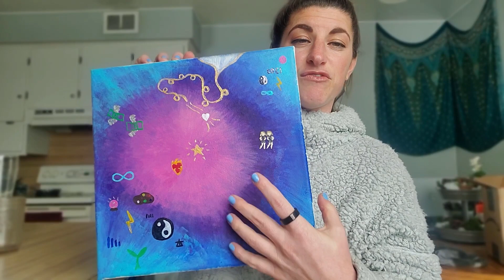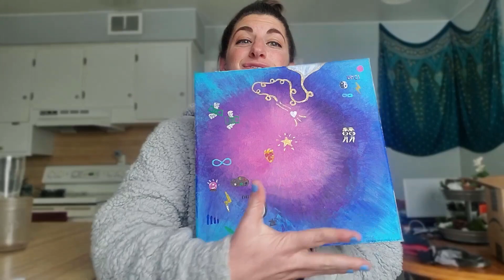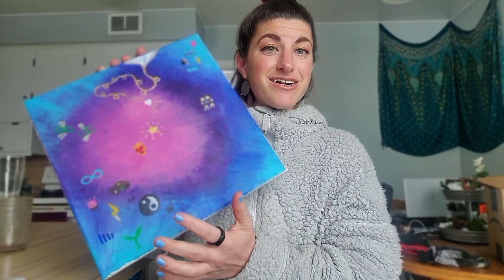EP 6: Visualizing Success - VISION BOARDING, STARTING A MEDITATION PRACTICE, MOVING IN ALIGNMENT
Let's go over my 2023 vision board together! Catch the vibe for what's to come this year, and get your wheels spinning for crafting a vision board to navigate the rest of YOUR year! I also share how meditation helped me get to where I am today & how you can begin your practice too to move in greater alignment with your grandest desires! ❤️‍🔥